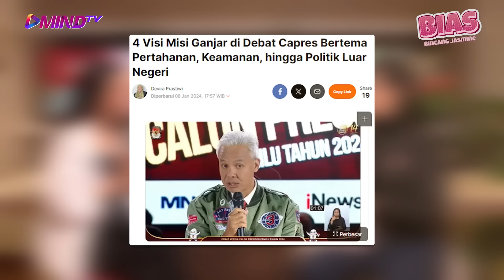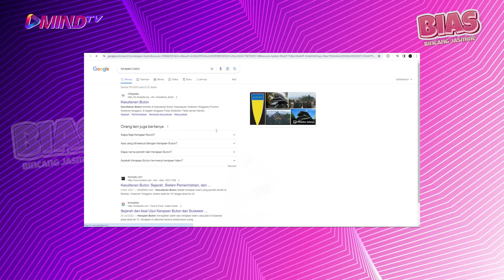Rieke Diah Pitaloka: ANIES-PRABOWO SALING SERANG, VISI GANJAR MEMUKAU | Bias